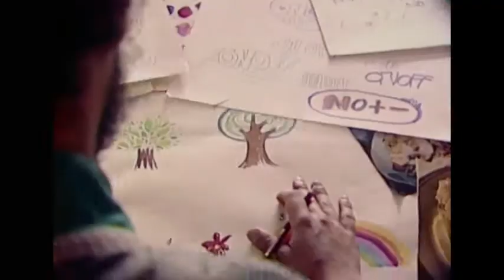NO - Trailer Oficial